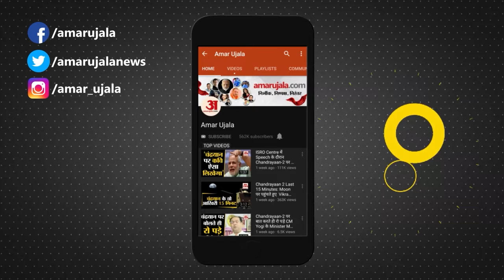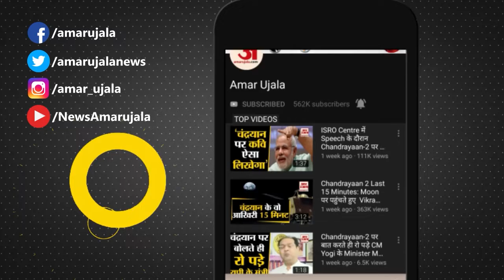दुलकर सलमान को मिली फिल्म 'सीता रामम' से पहचान। Bollywood News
मलयालम स्टार दुलकर सलमान की तेलुगु फिल्म 'सीता रामम' दक्षिण में पांच अप्रैल को रिलीज हुई। दक्षिण में मिली जबर्दस्त सफलता के बाद इसे हिंदी में डब करके 2 सितंबर को रिलीज किया गया. फिल्म हिंदी में भी काफी सफल रही।